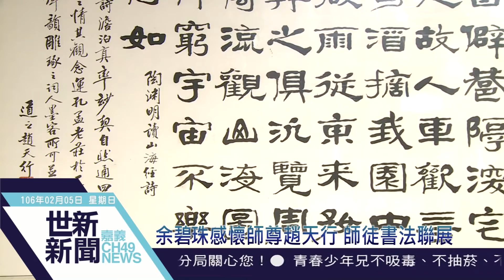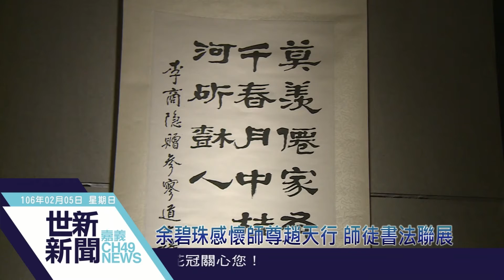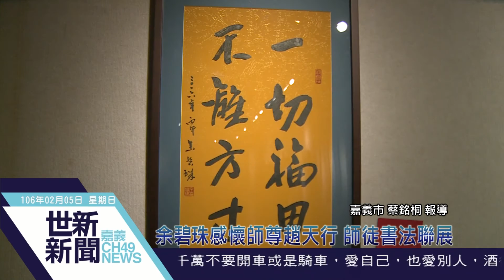世新新聞 余碧珠感懷師尊趙天行 師徒書法聯展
106年2月5日 (日) 世新新聞

余碧珠感懷師尊趙天行 師徒書法聯展

自幼追隨趙天行書法學習，余碧珠感念趙天行師尊教誨，感恩之餘特來舉辦這場師徒書法大展，法務部司長羅榮乾讚譽余碧珠書法字跡之厚實，更為他在書法字裡行間的意境，散發出教化心靈的震撼，盛讚鼓勵。